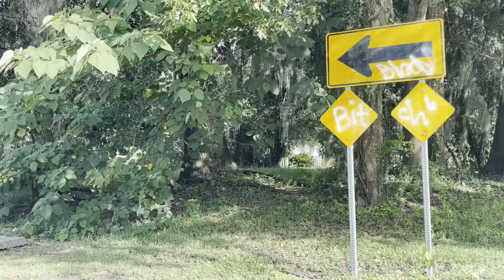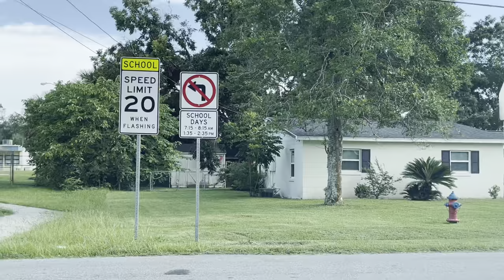The Real Streets Of Ocala Florida 💯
Cruising thru Ocala